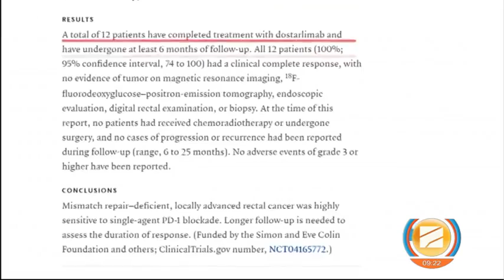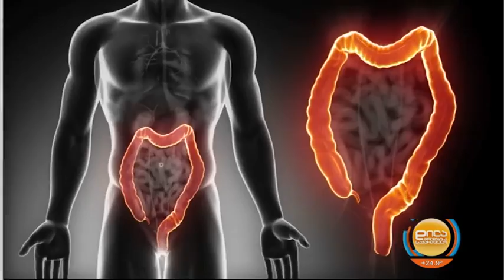სიმსივნე განკურნებადია!-გიორგი ღოღობერიძე, ნინო ვარდიაშვილი; დილა მშვიდობისა საქართველო-2022.06.09